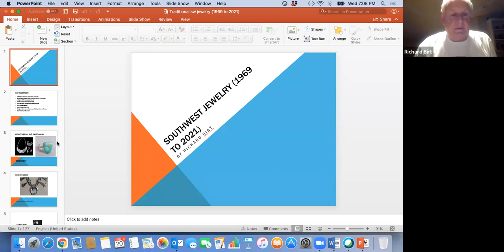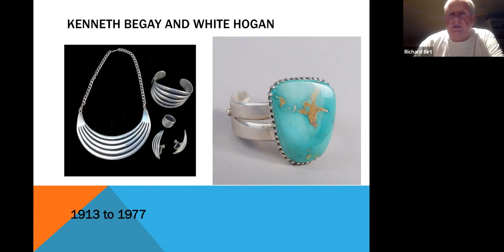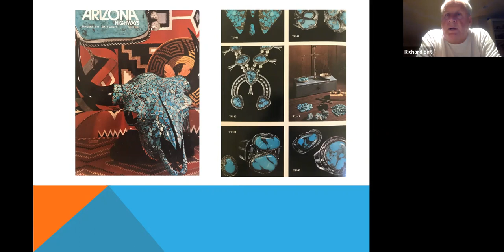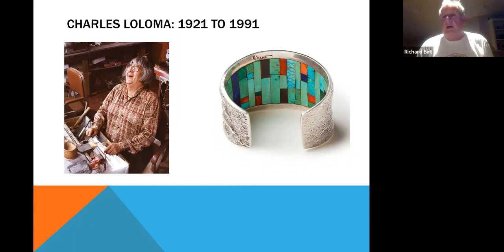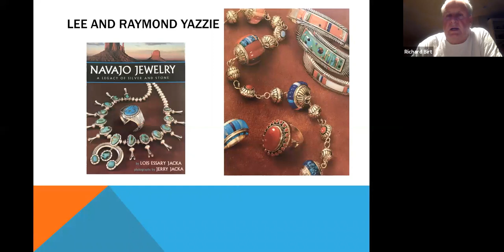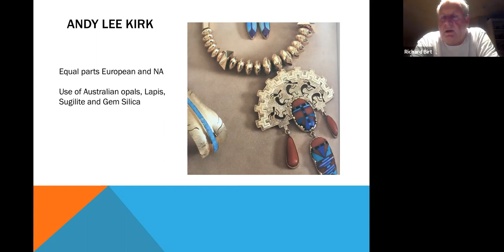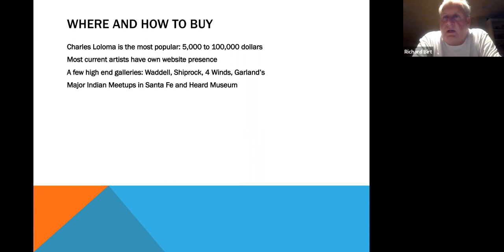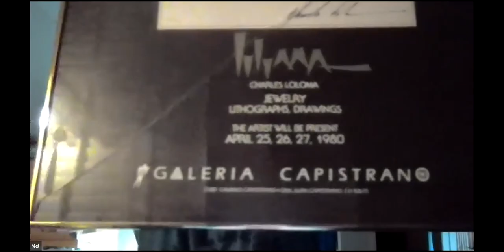SOCGEMS Presents Native American Modernism 1969 - Present with Richard Birt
In our third and final installment, we will explore how Native American Artists moved from tourist trade items to creating a global market for fine jewelry, lead by Charles Loloma.

We will explore the Turquoise Southwest Boom of 1974, and the fine art movement that was birthed.